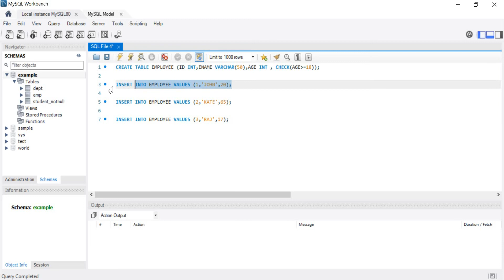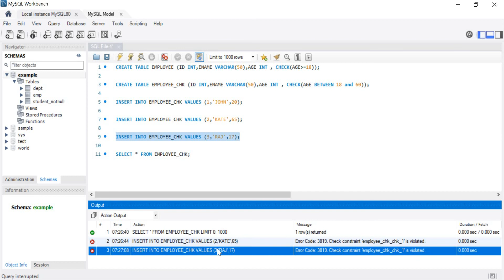MySQL Tutorials | mysql Check Constraint | check in mysql | mysql constraints violation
MySQL Table Constraints Tutorial with Examples
What is Constraint
types of constraints in mysql
Not Null
Unique
Primary Key
Check
Foreign key
Default
mysql NOT NULL Constraint
 not null constraint in mysql
mysql constraints
Constraints error
mysql UNIQUE Constraint
 Unique constraint in mysql
Primary Key Constraint
Primary key in mysql
mysql constraints violation
mysql Check Constraint
check in mysql

INSERT INTO EMPLOYEE VALUES (100,'JOHN',17) Error Code: 3819. Check constraint 'employee_chk_1' is violated. 0.000 sec

INSERT INTO CUSTOMER VALUES(1,'Ram','USA') Error Code: 1062. Duplicate entry '1' for key 'customer.PRIMARY' 0.000 sec

mysql Error Code 3819
mysql error code 1062

MySQL Interview Questions and Answers | MYSQL Interview Preparation

Mysql Introduction

What is mysql and introduction

MySQL Installation | how to install mysql on windows | mysql port configuration

MySQL Terminology | Database Terminology | MySQL Beginners Interview Questions

Introduction to workbench in mysql | What is mysql workbench

MySQL Tutorials | MySQL JOINS | Types of Joins in MySQL | What is JOIN in mysql

How to connect MySQL using Command Line | What is mysql workbench

 What is Constraint | Types of constraints in mysql | mysql constraints

mysql UNIQUE Constraint | Unique constraint in mysql | mysql constraints

mysql NOT NULL Constraint | not null constraint in mysql | mysql constraints